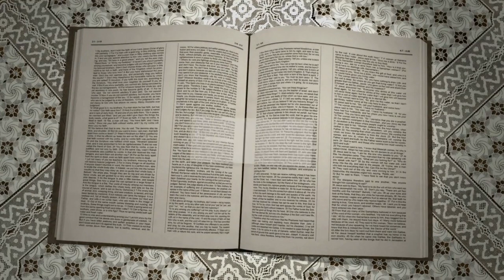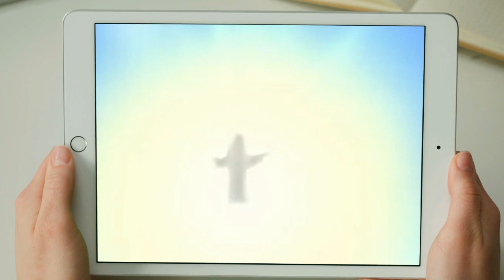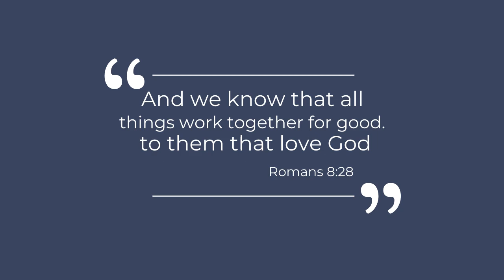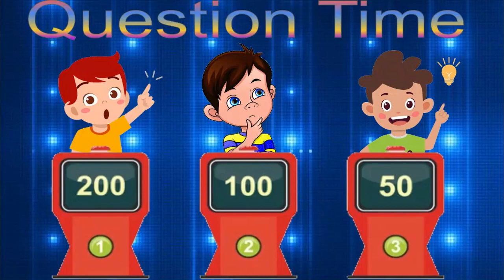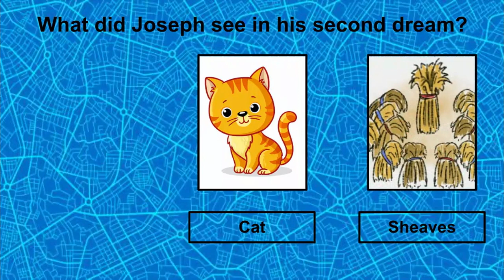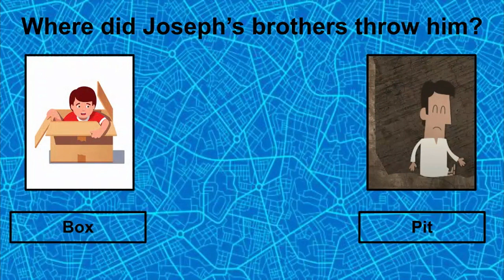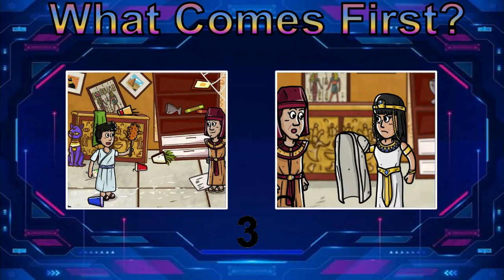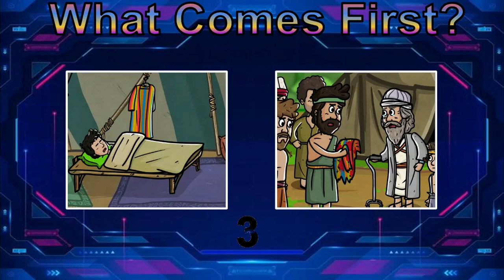Bible Stories With Mom Episode 14 - Joseph and His Brothers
Welcome to the fourteenth episode of "Bible Stories With Mom". In this  episode we will learn all about Joseph, his brothers, how he was sold as a slave in Egypt, and more! Join us as we learn how God works out all things for good for those who serve him.